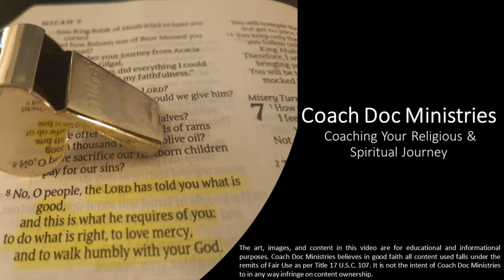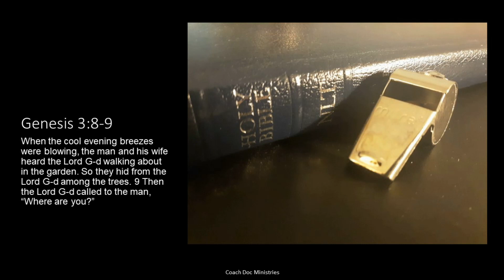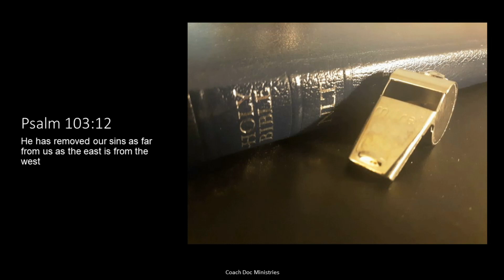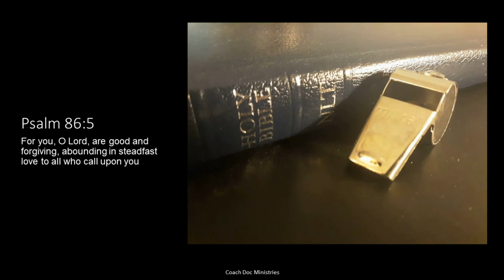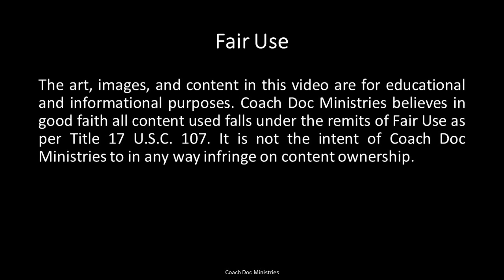Sermon: Where are you?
Hey everyone, welcome back to Coach Doc Ministries! In today's video, we’re joining in on a sermon asking, “Where are you?” This is gonna be a good one, let's get to it!

The art, images, and content in this video are for educational and informational purposes. It is not the intent of Coach Doc Ministries to in any way infringe on content ownership.